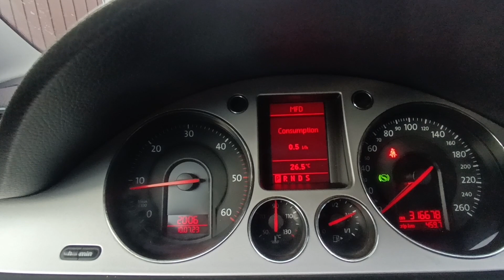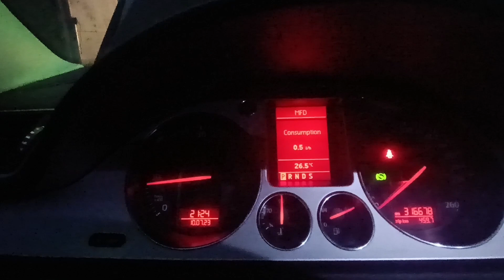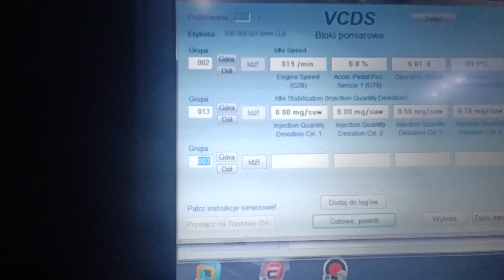Czyszczenie pompowtryskiwaczy 2.0 tdi Passat B6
Zapraszam do nowego filmu  w którym zobaczycie jak można wyczyścić pompowtryskiwacze  w Passacie B6

Pozdrawiam